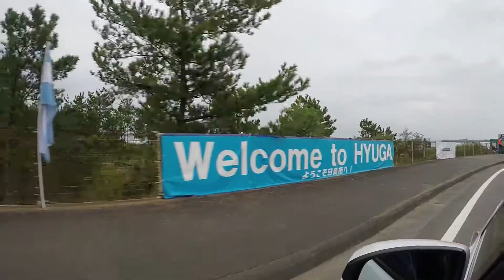Competition Day 3 - 2017 VISSLA ISA World Junior Surfing Championship